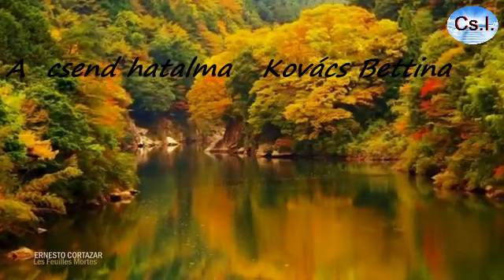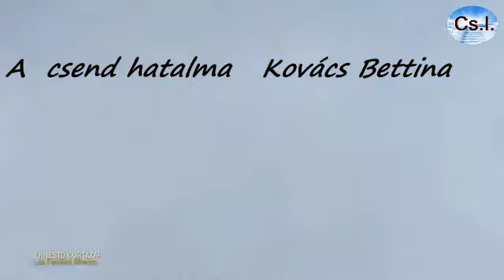A csend hatalma Kovács Bettina